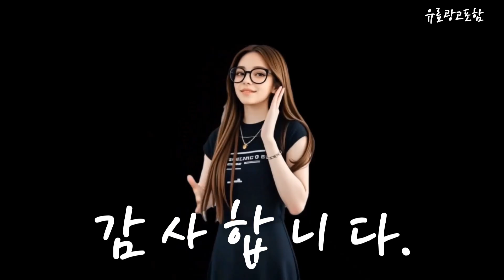s9fe플러스 Top10!! 요즘 인기있는 s9fe플러스 구매 가격 평점 후기 비교 총정리!!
❤️❤️❤️ 요즘 인기있는 s9fe플러스 구매 가격 평점 후기 비교 총정리해 보았어요!! ❤️❤️❤️

[00:06]
10위. 삼성전자 갤럭시탭 S9 FE 플러스 128GB WIFI [710,000원]

[00:11]
9위. 삼성전자 갤럭시탭 S9 플러스 그라파이트 256GB Wi-Fi [989,000원]

[00:17]
8위. 삼성전자 삼성 갤럭시탭S9 FE 플러스 12.4인치 128GB [611,000원]

[00:23]
7위. 삼성전자 삼성 갤럭시탭S9 FE 플러스 12.4인치 128GB [611,000원]

[00:28]
6위. 삼성전자 갤럭시탭 A9 플러스 태블릿PC 그라파이트 128GB [321,000원]

[00:34]
5위. 삼성전자 갤럭시탭 S9 FE 플러스 128GB Wi-Fi [650,000원]

[00:40]
4위. 삼성전자 갤럭시탭 S9 FE 플러스 128GB Wi-Fi [650,000원]

[00:45]
3위. 삼성전자 갤럭시 탭 S9 FE플러스 태블릿PC 12.4형 [696,420원]

[00:51]
2위. 삼성전자 갤럭시탭S9 FE 플러스 128/256GB 태블릿PC 128GB [719,000원]

[00:57]
1위. 삼성전자 갤럭시탭S9 FE 플러스 128/256GB 태블릿PC 128GB [589,000원]